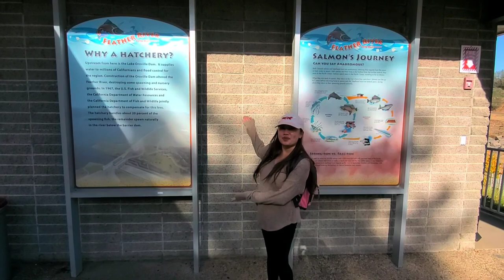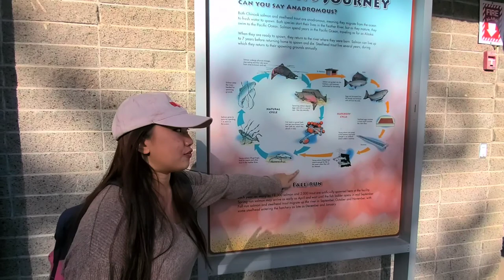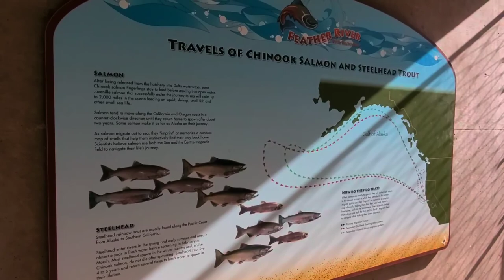Feather River Fish Hatchery, Chinook / King Salmon, California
A&Y Adventures to:
Feather River Fish Hatchery in Oroville, California

It's that time of year - the Fall Salmon Run!
We headed over to the hatchery in Oroville, California to check out the Chinook Salmon, also known as King Salmon. Fish are one of our favorite animals and for one of us, is a first-timer there. Can you tell who? Hint: the one who has their face all up in the salmons' business.

In the Fall Salmon Run, the Chinook Salmon are migrating into the rivers from the ocean where they make their way back upstream from July to December. They are headed back to their spawning grounds, the place where it all started. Once they have spawned, they start turning into zombies and their carcasses can be found along the river. Even as carcasses, are still essential to the ecosystem.

... we can just keep going on and on about Salmon!

Anyways! As mentioned, do get out there and visit a hatchery near you! Fish hatcheries play an important role as they help manage and restore fish populations - Like Salmon!

It was pretty windy when we visited the hatchery, but still has an amazing time! We recommend you checking Feather River Fish Hatchery out soon to see the Salmon before the end of this year - or any year!

1) Sleeper - Steve Adams
2) Mosswood - Steve Adams